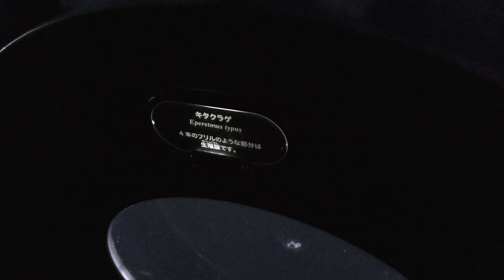キタクラゲ (新江ノ島水族館) 2018年8月26日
キタクラゲ (新江ノ島水族館)

■ 撮影場所
新江ノ島水族館 (神奈川県)
ENOSHIMA AQUARIUM